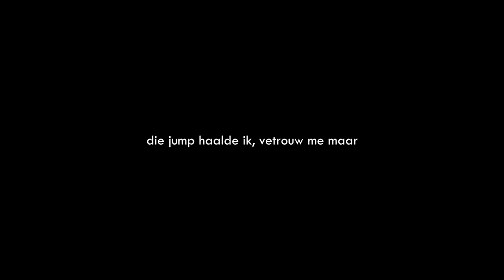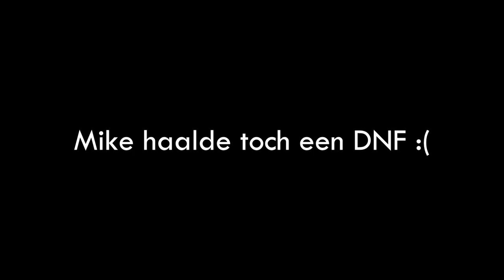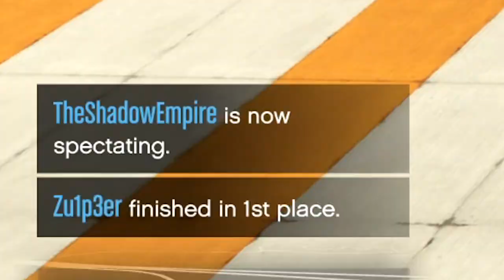ZE BLOKKEREN DE SMALSTE BAAN OOIT!! 😭